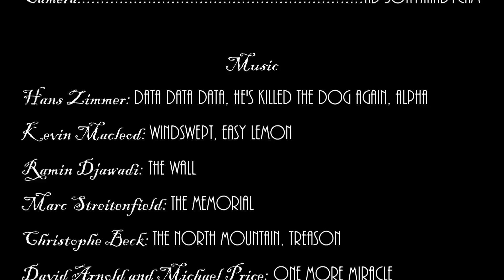Breyer Horse Movie- "Mystery of the Floral Maiden": Part 4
Part 4's herrre! I just wanted to say thank you so much for all of y'all's support for this movie. You guys always leave the sweetest comments, and I can't thank you enough. I'm so happy that you like it. :).

*Comments question*: What's your favorite icecream? x)